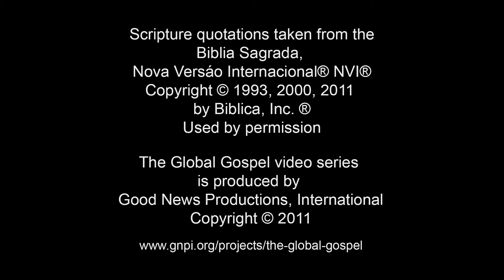066 - A Cura da Mulher Curvada (Portuguese)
Referência Bíblica: Lucas 13: 10-17
O governante da sinagoga está zangado porque Jesus cura uma mulher no sábado.

Pergunta 1: Quais são as preocupações que a igreja tem quanto a cuidar das pessoas,
mas também manter regras religiosas?

Pergunta 2: Como você pode imitar a compaixão de Jesus pelas pessoas que estão sofrendo?

Pergunta 3: Nesta história vemos Jesus colocar pessoas como sua prioridade,
acima de animais. Quais são suas prioridades?